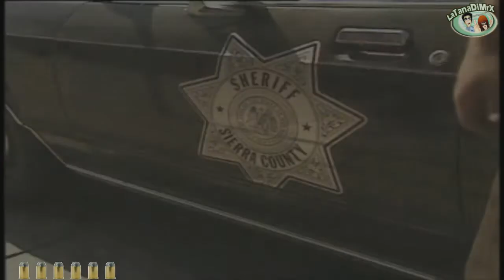Crime Patrol 2: Drug Wars Arcade 1993 [HD]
Player: Mr.X

Crime Patrol 2: Drug Wars (also known just as Drug Wars) is a live-action laserdisc video game, released by American Laser Games in 1993. It was subsequently ported to the 3DO Interactive Multiplayer and CD-i. As the title implies, it is the sequel to the relatively popular arcade game Crime Patrol, with very similar gameplay, objectives and scenery. The game was re-released by Digital Leisure in 2002.

The original Crime Patrol 2 arcade cabinets came in a variety of monitor sizes, including 25 inch, 33 inch, and 50 inch

The player steps into the shoes of an anonymous Drug Enforcement Administration agent whose goal is to track down and detain or eliminate a dangerous drug baron residing in South America, thus destroying his illegal cartel. Along the way, the agent will have to render any opposition harmless by any means necessary, as is the case in most other American Laser Games releases.

As in Crime Patrol, the player battles criminals and other villains in several widely varying environments. In the original game, however, the main character advances from the "Rookie" level to the "Delta Force" level, while in Drug Wars, he does not get promoted at any point, simply moving on from one location to another with few complex aims. Beginning in Sierra County, New Mexico, the agent continues to fight crime in Chicago, the United States-Mexico border and, finally, the baron's residence in South America. In each of these locations, the player can choose from three different assignments; when all three are complete, he moves on to the next location. The game is finished successfully by reaching and neutralizing the drug lord.